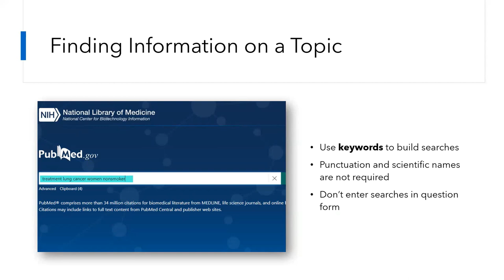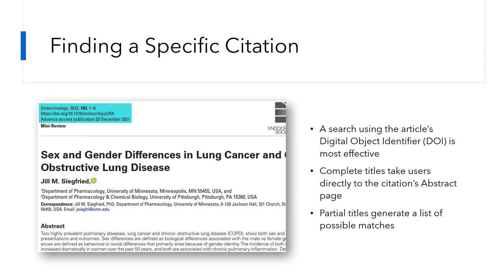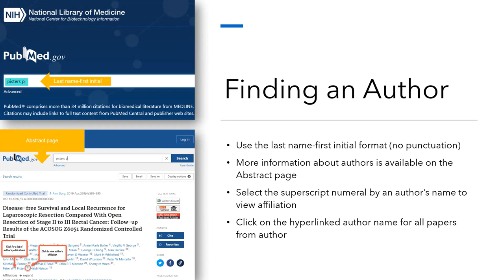PubMed for New Searchers - Part 3